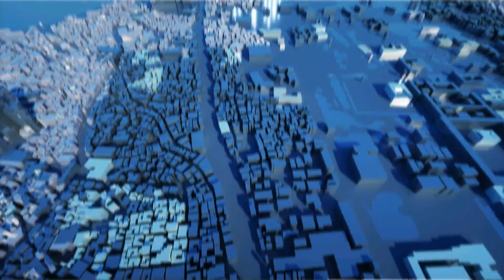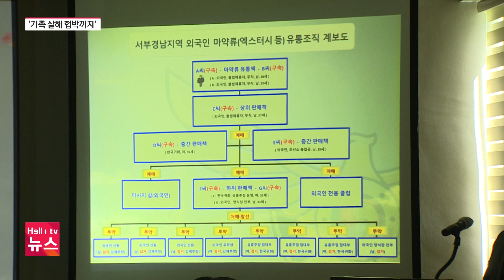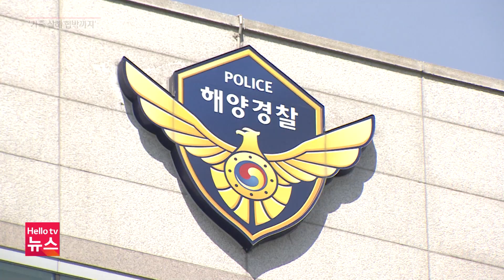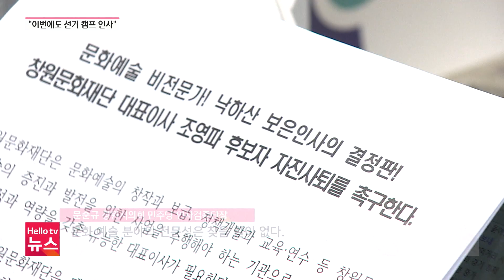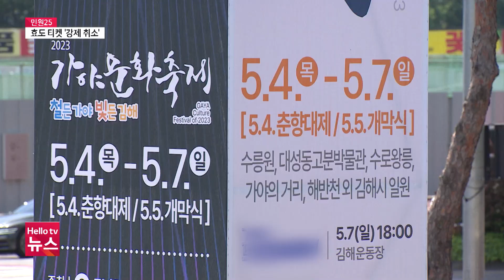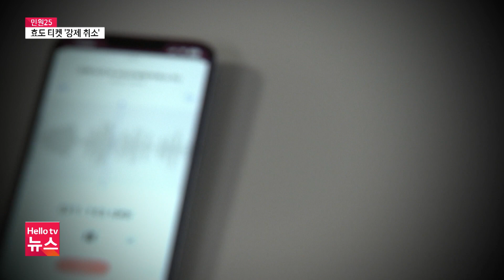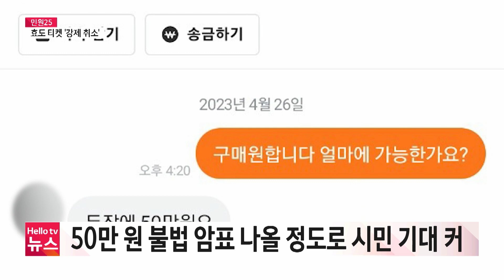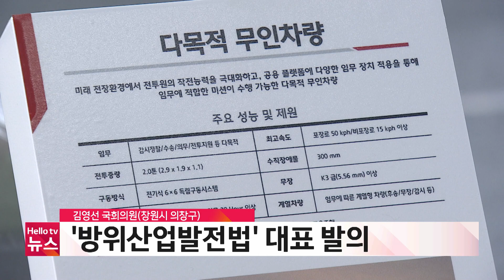헬로TV뉴스 경남 5월 2일(화) 23년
1. 양식장 종사자도 '마약'…무더기 덜미
2. '효도 티켓' 광클했더니 '강제 취소'
3. "창원문화재단 대표 후보자도 캠프 인사"
4. 봄철 어선 안전사고 '긴급 점검'